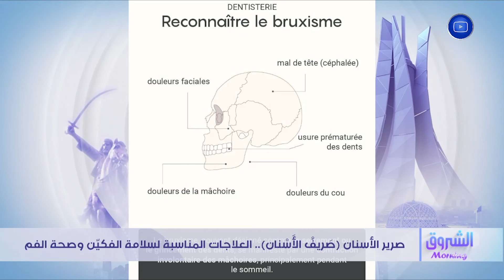مواضيع مختلفة ومتنوعة "قانون ..ثقافة..طبخ...صحة" في عدد اليوم من الشروق مورنينغ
HD 10992/5000
SD 10921/27500/V